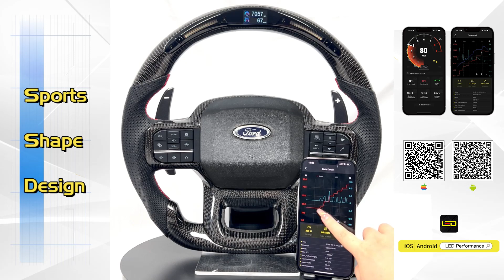How LED Steering Wheel Works with Latest LED Kit Galaxy Pro on Ford Raptor F150? TDD Motors (NEW)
※ Here to introduce the Latest Galaxy Pro LED Performance Steering Wheel for  Ford Raptor F150!